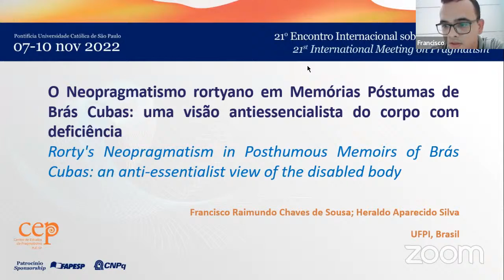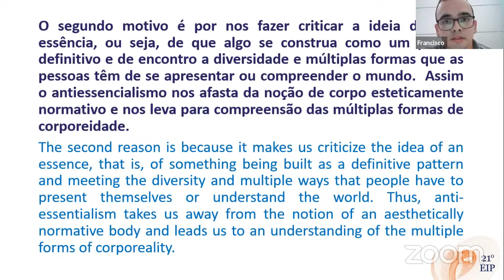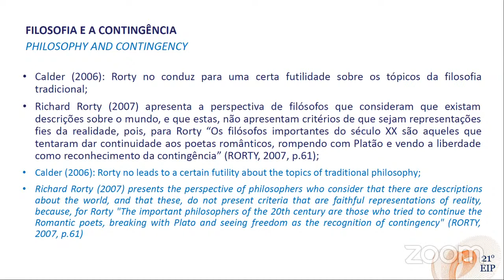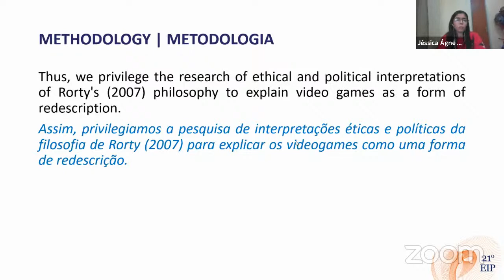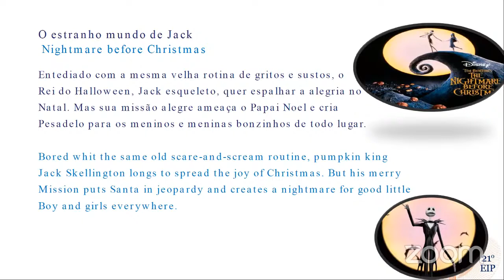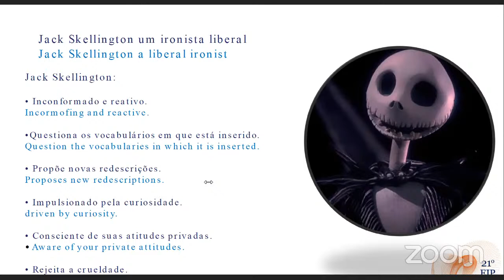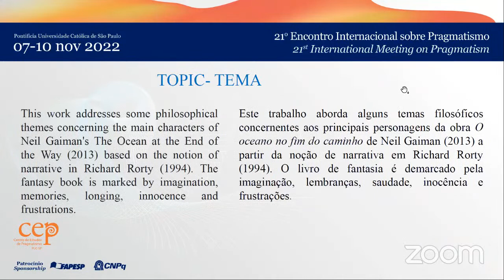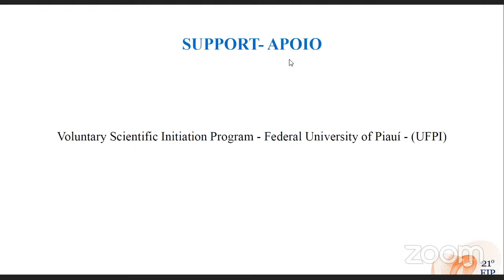Neopragmatismo e Rorty | Neopragmatism and Rorty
10/11/2022 – Quinta-feira | 11/10/2022 – Thursday
manhã | morning

Comunicações | Communications
sala | room A
9:00 am - 10:45 am Neopragmatismo e Rorty | Neopragmatism and Rorty
 Coordenação de sessão | Session Chair: Cassiano Terra Rodrigues | ITA, Brasil
 Francisco Raimundo Chaves de Sousa e Heraldo Aparecido Silva | UFPI, Brasil
O Neopragmatismo rortyano em Memórias Póstumas de Brás Cubas: uma visão anti essencialista do corpo com deficiência | Rorty's Neopragmatism in Posthumous Memoirs of Brás Cubas: An Anti-essentialist Viewof the Disabled Body
 Izabel Maria Gomes da Paz e Heraldo Aparecido Silva | UFPI, Brasil
A contingência e as redescrições filosóficas no neopragmatismo de Rorty | Contingency and Philosophical Redescriptions in Rorty's Neopragmatism
 Jéssica Ágne Campêlo Nunes e Heraldo Aparecido Silva | UFPI, Brasil
Os videogames como forma de redescrição rortyana | Video Games as a Form of Rortyan Redescription
 Lara Brenda Lima de Oliveira e Heraldo Aparecido Silva | UFPI, Brasil
Uma interpretação de Jack Skellington a partir da figura do Ironista Liberal de Richard Rorty | An Interpretation of Jack Skellington from Richard Rorty's Liberal Ironist
 Palloma Valeria Macedo de Miranda e Heraldo Aparecido Silva | UFPI, Brasil
Uma leitura da obra O oceano no fim do caminho de Neil Gaiman a partir da noção de narrativa de Richard Rorty | A Reading of Neil Gaiman's The Ocean at the End of the Way Based on Richard Rorty's Notion of Narrative